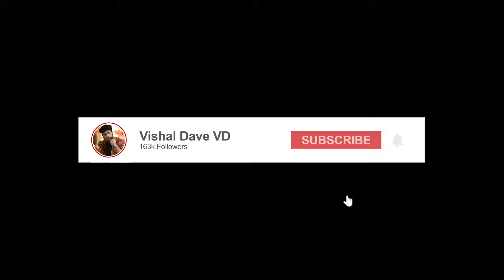EK GAL💔A love story | Official teaser | Vishal dave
Song - Ek gal
Singer - Vishal Dave
Cast - Vishal Dave, Ishika kushwaha, Devendra
Produced by - UK productions
Master and mixing - Level Rapper
Special thanks - Deepika Dave